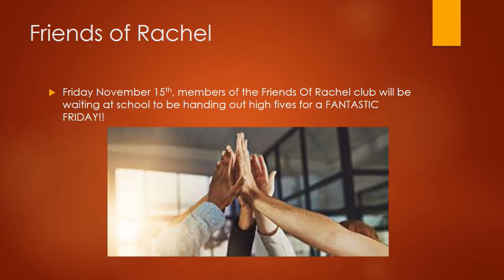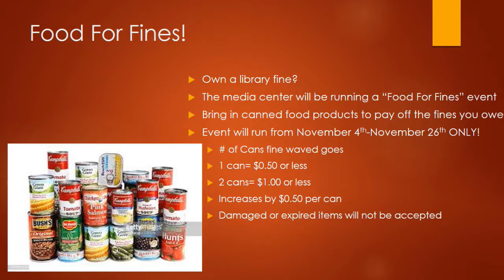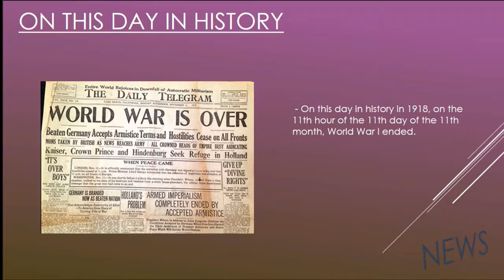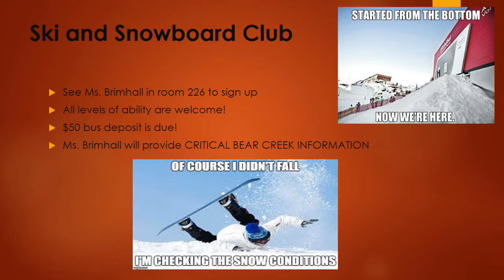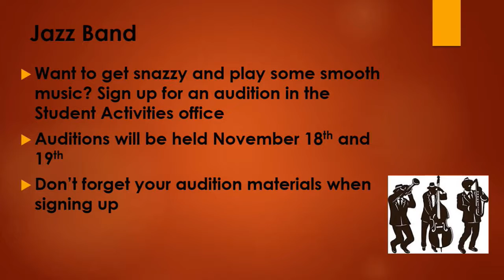2019 11 11